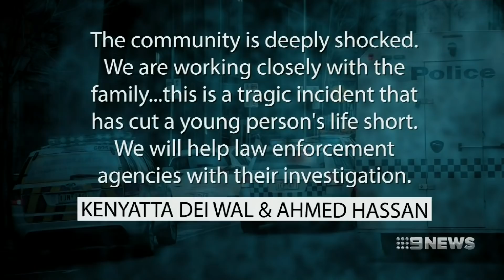Seven + Nine News. African Hi-Rise Party Murder.(Gang)(Melbourne CBD)